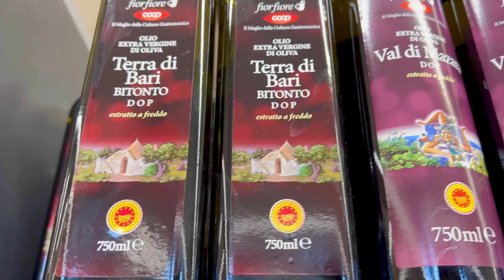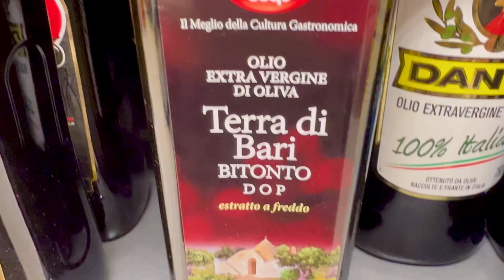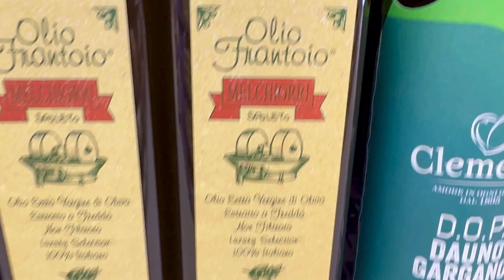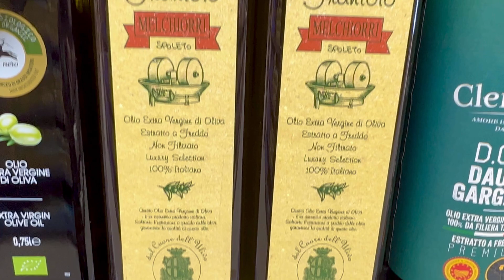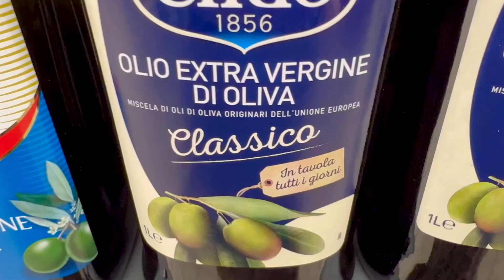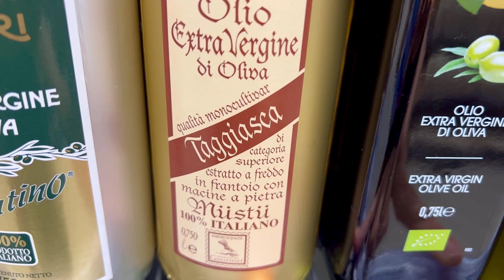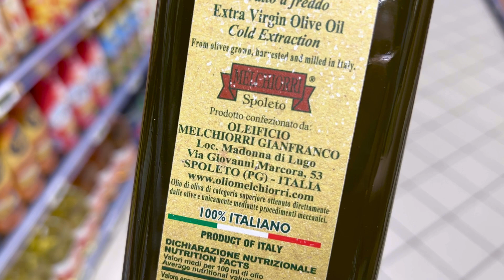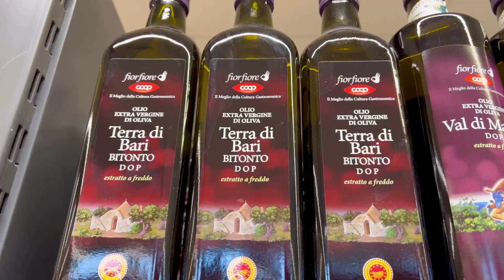Зехтин, характеристики/ как да четем етикета/ как да го опитаме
Зехтин - кралят на италианската домашна кухня - характеристики; как да четем етикета и как да го опитаме.

Ще посветя няколко видеа на безценното за нашето здраве маслиново олио.

В следващото ще ви разкажа за процеса на производство на олиото и защо италианското е по-качествено и по-ценно от испанското и гръцкото.